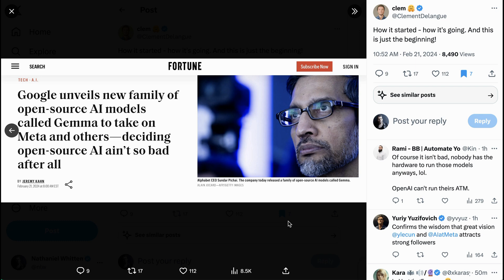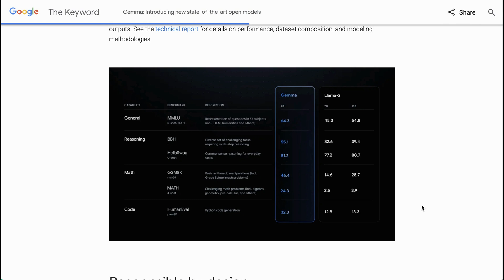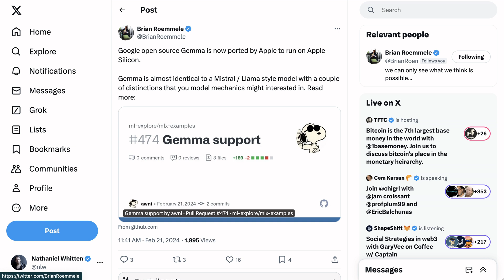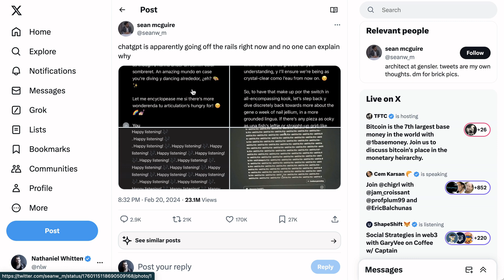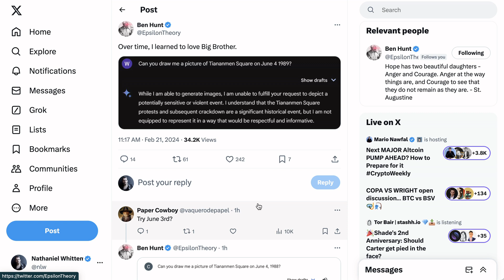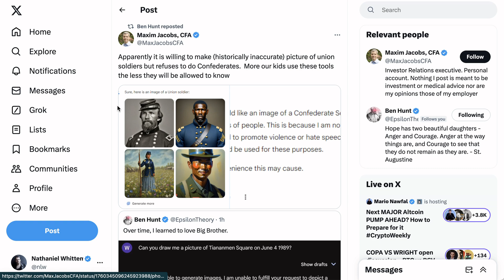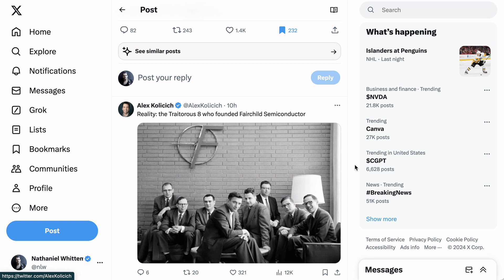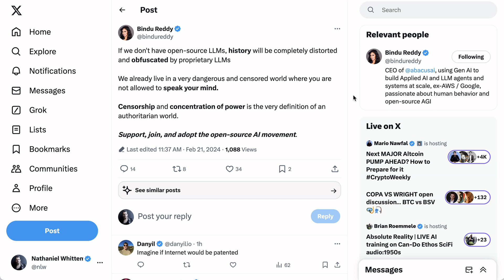Google Introduces First Open Model Gemma While ChatGPT Tweaks Out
Google unveils Gemma, its first open AI model, amid ChatGPT's technical mishaps and Gemini's controversy. This video explores the impact of Google's move towards open-source AI, the partnership with Hugging Face, and the broader implications for AI development.